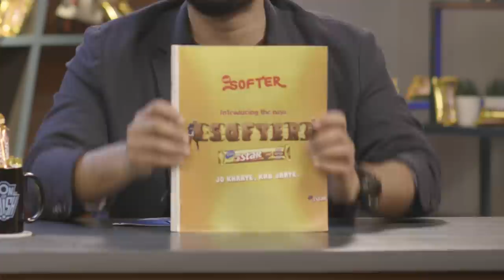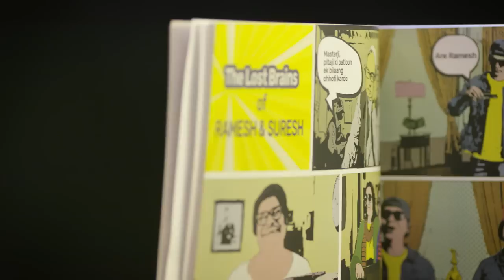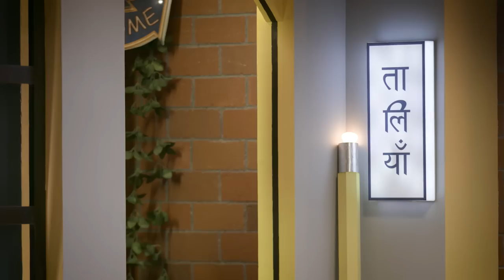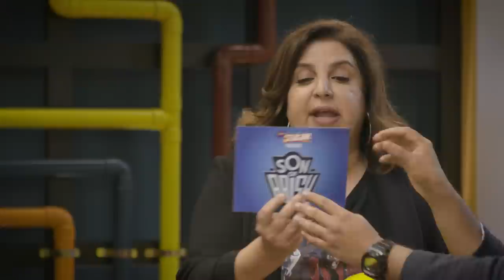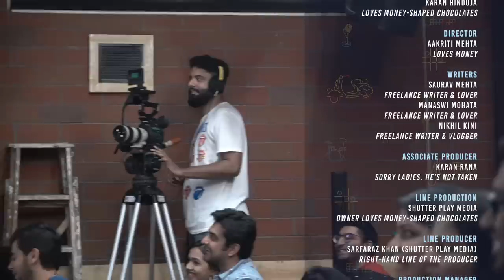Son Of Abish feat. Farah Khan & Sania Mirza | EASY WANDERLINGS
Son Of Abish is a variety comedy talk show with host Abish Mathew.

Special thanks to EASY WANDERLINGS for coming on SonOfAbishPicks and performing their track " Enjoy While It Lasts".

If you want the “Son Of Abish” mug and a lot more,

Special thanks to 5STAR for coming on board as our Presenting Sponsor!